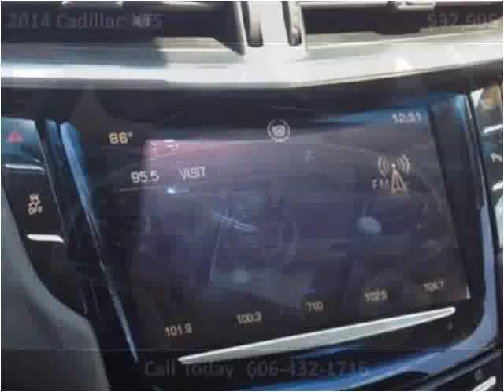2014 Cadillac XTS Used Cars Pikeville KY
This 2014 Cadillac XTS is available from Tim Short Superstore.